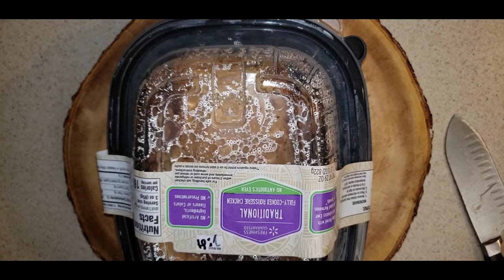Transferring Walmart Rotisserie Chicken Liberian Style|Liberian Food|West African|Quick Meal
Welcome to my new subscribers and to my old subscribers welcome back and thank you for the support.

In today's video we are going to be Transferring Walmart Rotisserie Chicken Liberian Style.This is one of my quick and adffordable means ideals. For less than 10 dollars you can make stew to last you a few days or longer.

Health Affordable Lunch in 5 minutes|Family-friendly|Let's save money

Spaghetti and meatballs without spaghetti sauce

How to make crispy honey Buffalo wings|Buffalo|Crispy Chicken|Hot Wings|fried chicken